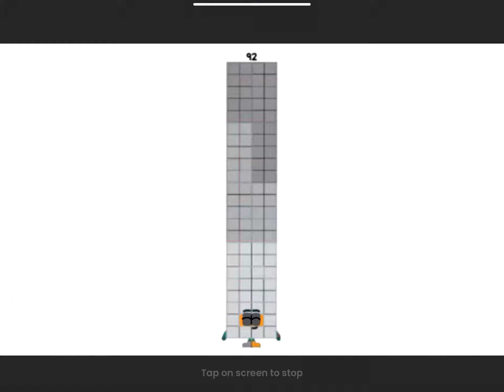I feel better now!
Because I’m so boring yesterday